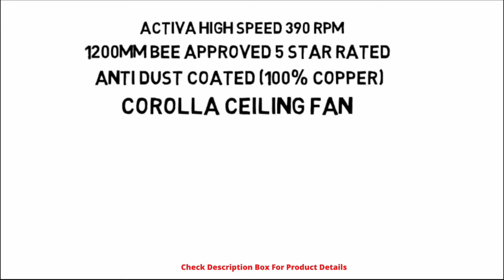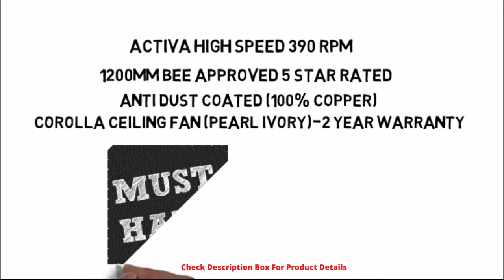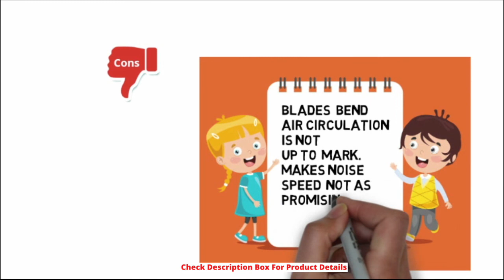Activa High Speed 390 RPM 1200MM BEE Approved 5 Star Rated Anti Dust Coated Ceiling Fan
Best Anti-Dust Ceiling Fans in India: (Check the below products on Amazon)
Activa High Speed 390 RPM 1200MM BEE Approved 5 Star Rated Anti Dust Coated (100% COPPER) COROLLA Ceiling Fan